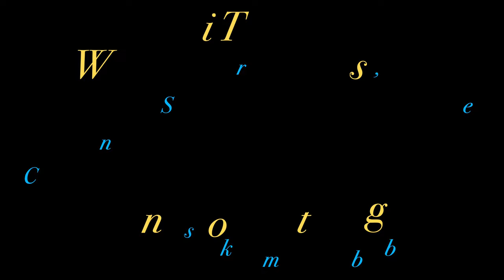Alone In The Country..!! • Just The Himalayan & Me! | TheSmoaks Vlog_2435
Not Even Dogs Chased Me! | Very Peaceful Out There! | An Epic Ride Though..!

Day of Chores Prior! | Even the Mutts Were Tiered! | Himy Ride Made Up for It!

 1983 Yamaha XVZ12TK Venture 1200